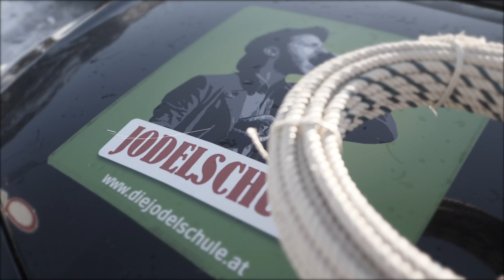Holz Alm feat. Jodelschule